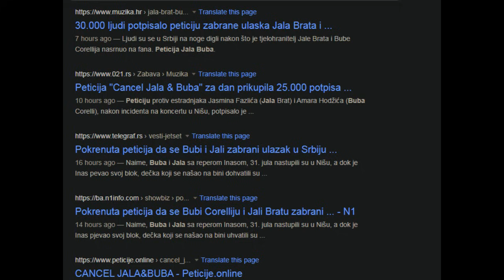OGLASIO SE OTAC PRETUČENOG MLADIĆA NA NASTUPU BUBA CORELLIA I JALA BRATA U NISU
Reperi Jala Brat i Buba Koreli nastupali su u Nišu 31. jula 2021. godine i tom prilikom se dogodio skandal, kada su dvojica momaka, koji pripadaju njihovom timu, gurnuli maloljetnog dječaka sa bine, a zatim ga je jedan od njih i udario.

Snimak sa pomenutog nastupa, šokirao je javnost, te su mnogi osudili što je mladić "bačen" sa scene. Međutim, kroz par dana pojavilo se još nekoliko video zapisa na kojima se vidi sporna scena, ali iz različitih uglova.

Naime, na snimcima koji su se kasnije pojavili, može se vidjeti da je dječak, nakon što je srušen sa bine, i udaren nekoliko puta.

Ovim povodom, za "Telegraf JET SET" oglasio se otac maloljetnog dječaka, Dejan Simić, koji je u šoku zbog svega što se dogodilo, ali i njegov sin.

"Saznao sam za ceo slučaj posle 3 dana. Poslala mi je jedna drugarica snimak. Bilo mi je sumnjivo da je on. Ali vidim on već tri noći ne spava, silazi sa sprata dole. Kada sam video snimak, pozvao sam ga telefonom, pitao ga što mi nije rekao, a bilo ga je strah, strah da mu se nešto ne desi", počeo je priču Dejan Simić, otac maloljetnog M. S, pa nastavio:

"Prvi snimak kada sam video, pitao sam ga šta je tražio na bini. Rekao mi je da je pošao da se slika sa Bubom jer je, kaže, bilo dvoje, troje njih koji su ih čuvali i niko im nije rekao da ne smeju na binu. Rekao mi je i da su pre toga išli njih 10, 15 na binu. Pošao je na pult sa pićem, uzeo je flašu pića, nije znao da je to 'Moet' šampanjac, šta je... Dok je prilazio Bubi, ova dvojica su prišli otpozadi, menadžer i ovaj drugi, ne znamo ko je, uhvatili ga, izbacili ga dole, posle ga udarili dva puta, uzeli mu taj šampanjac... Njemu je sve vreme bio telefon u ruci, to se i na snimku vidi. On je telefon nameštao da se slika sa njim, i hteo je da mu da to piće".

Na pitanje čije je piće koje je maloljetnik uzeo, otac nije bio siguran:

"Pa valjda njihovo, pojma nemam".

Dejan je zatim rekao da je zbog svega što se desilo kontaktirao advokata.

"Sin kaže da je imao tri podliva i ogrebotine na desnoj ruci i zadnjem desnom putu. Mi nismo išli kod lekara, sada se vrlo malo poznaje. To se sve desilo 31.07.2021. godine. Čuo sam se sa advokatom. On je rekao da treba prvo Javni tužilac da odredi da li je to prekršajni postupak ili krivični. Pa onda da se goni. Oni su spremili sva dokumenta i čekaju samo nas da damo izjavu, a on će razmotriti za dalje", rekao je otac M. S.

Simić je rekao i da ne zna ko je drugi dečko sa snimka koji je udario njegovog sina, kao i da njegov sin ima traume.

"Saznali smo da je jedan od te dvojice menadžer, valjda menadžer tog koncerta, a za ovog drugog pojma nemamo ko je.  To se tako ne radi. Ne znam šta da kažem. To je strašno. Ja svog sina nisam udario nikada. On sada ima traume, plaši se, ne želi da priča", zaključio je Dejan Simić.

Povodom cijelog slučaja, "Telegraf" je kontaktirao i menadžera Bube i Jale, Mersada, koji do trenutka objavljivanja ovog teksta nije odgovarao na pozive, kao ni na poruku.

Reper Buba Koreli je ovim povodom objavio saopštenje na svom Instagram profilu.

"Dragi moji, želim da se kratko osvrnem na događaj u Nišu. Ni moj kolega, ni ja nismo bili prisutni na bini, što je javno potvrdio organizator i kao što se vidi na snimku", počeo je objavu.

Skandal koji se desio na nstupu dvojice Sarajlija, izazvao je mnogo negativnih komentara u javnosti, ali i pokretanje peticije da im se zabrani ulazak u Srbiju.

"Potpisujem ovu peticiju za zabranu ulaska u Srbiju dotičnim 'reperima' jer svako ko ne poštuje ovu državu, njenu decu i njen narod, nema tu šta da traži", piše u opisu peticije.

Od kada je napravljena peticija, potpisalo ju je više od 16.400 ljudi, od čega je čak nešto više od 12.600 ljudi iz Srbije.

★ Edit: IMPERIAL Production

✔  All QUESTIONS // ✔ Sva PITANJA šaljite na:
✔ Ukoliko smo slučajno koristili Vaš sadržaj odmah to prijavite našem business manageru na navedeni email i biće brzo uklonjeno.